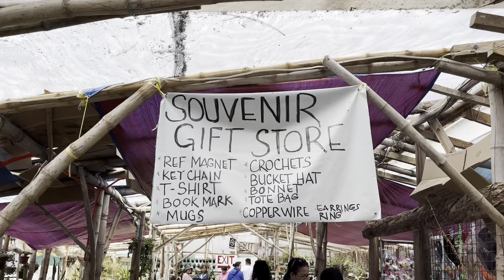Northern Blossom Vlog ~ Switzerland of the North | Family Travel Vlog